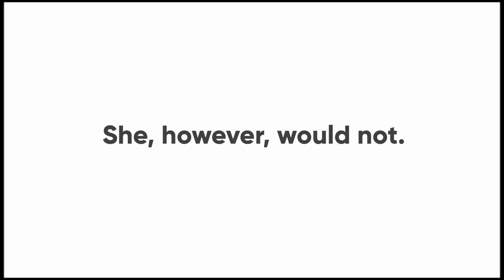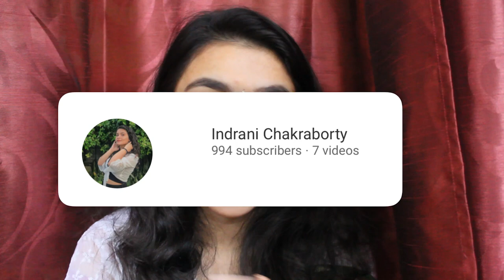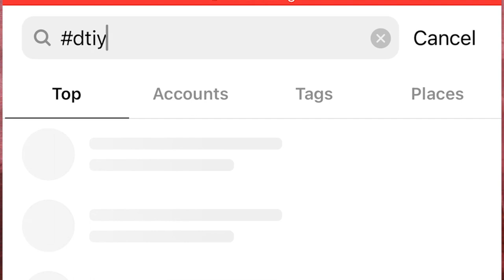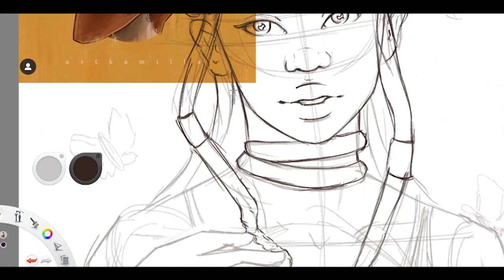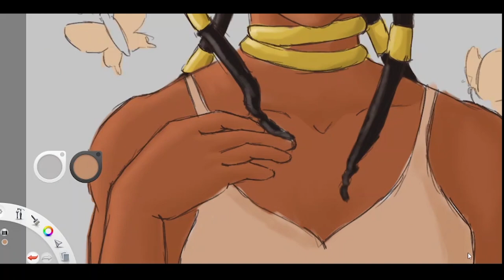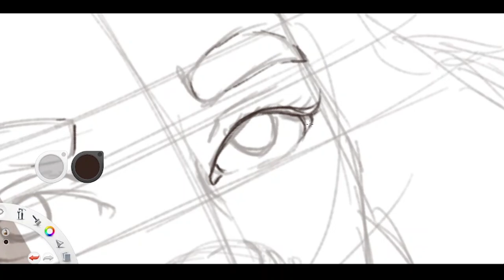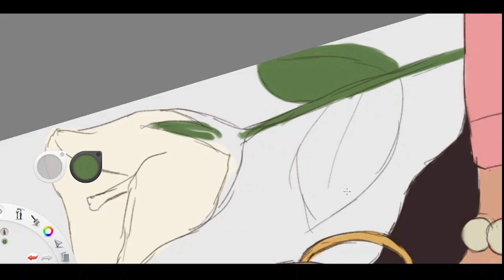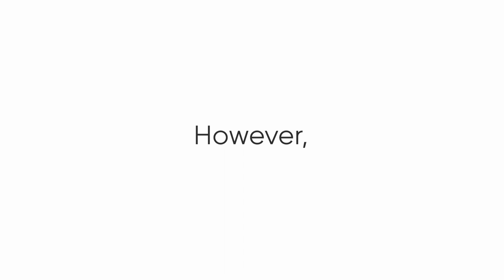I failed the DTIYS challenge!! Comeback video || Indrani Chakraborty